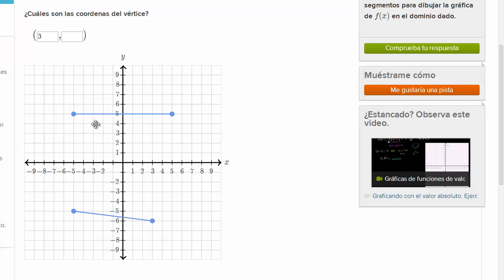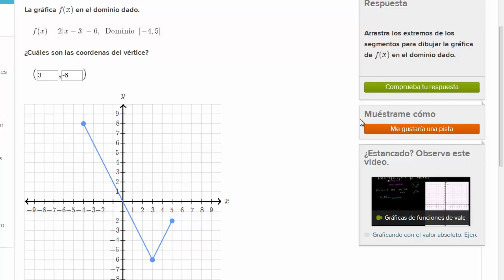Graficando el valor absoluto. Ejemplo de ejercicio